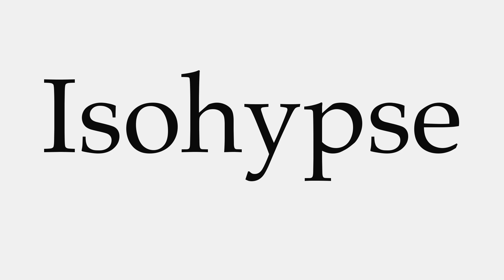How to Pronounce Isohypse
This video shows you how to pronounce Isohypse